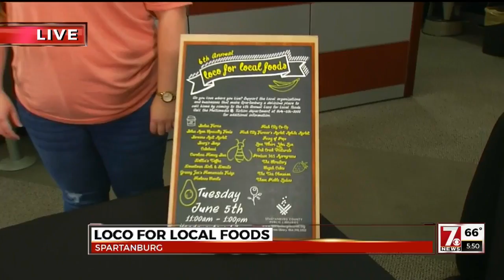7 News at 5:30 a.m.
Spartanburg library goes 'Loco for Local Foods'